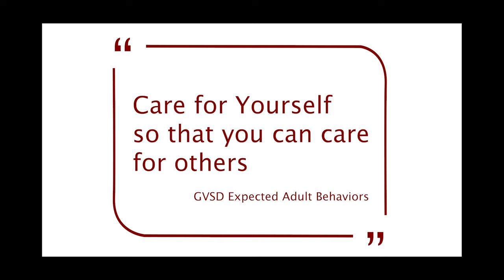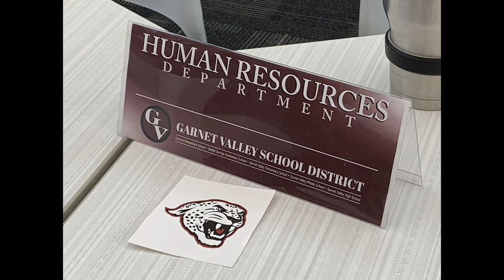Garnet Valley 2019 Teacher Induction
New teachers were welcomed to Garnet Valley School District for the 2019 Induction. Administration was there to welcome them with open arms and introductions.